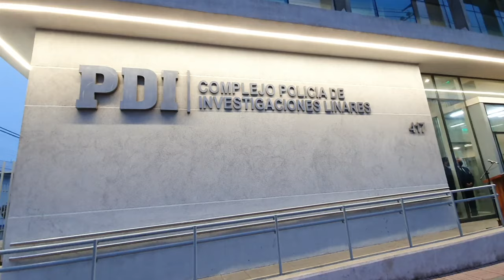PDI RECUPERA BICICLETA ROBADA DE DEPORTISTA LINARENSE